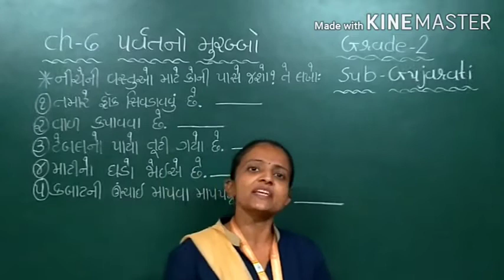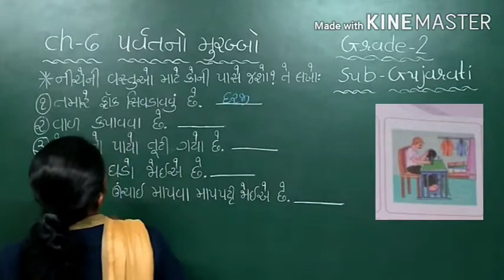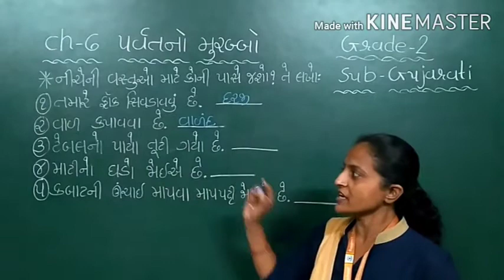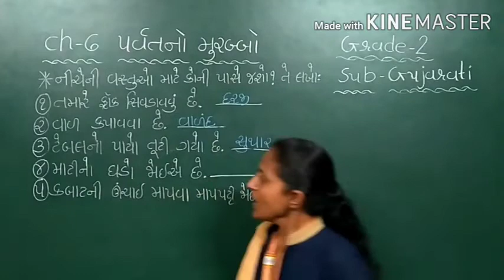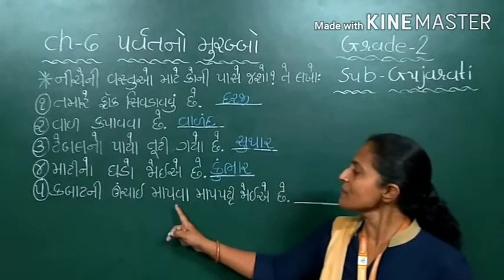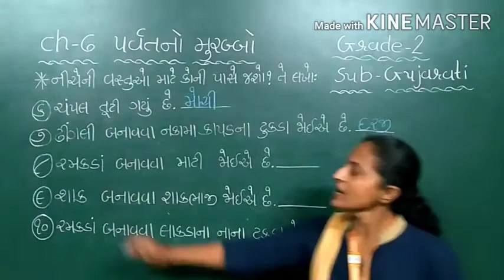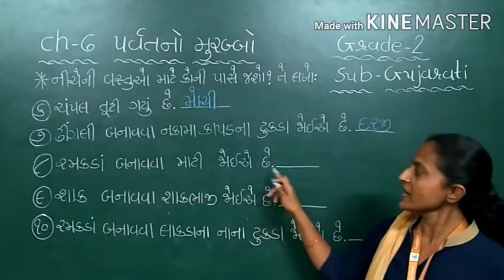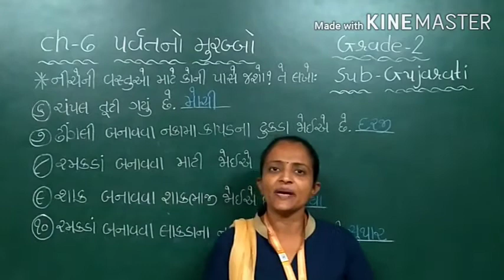GM | Grade-2 | GUJARATI | Ch-6 પર્વતનો મુરબ્બો (part-9) | 29 DEC. 2020